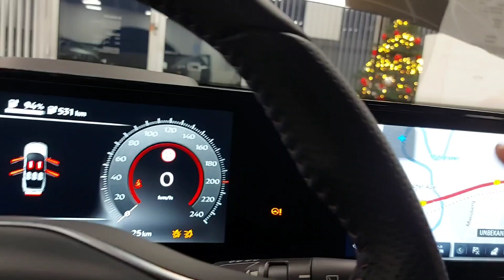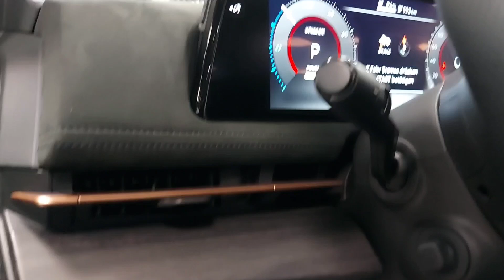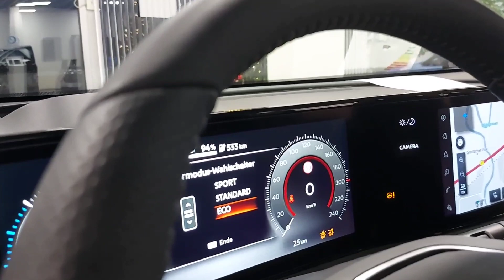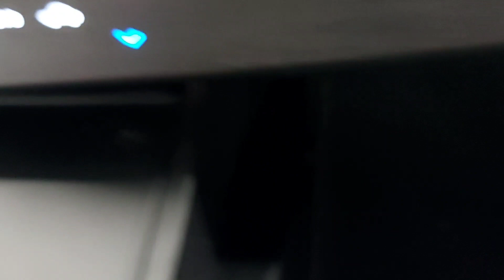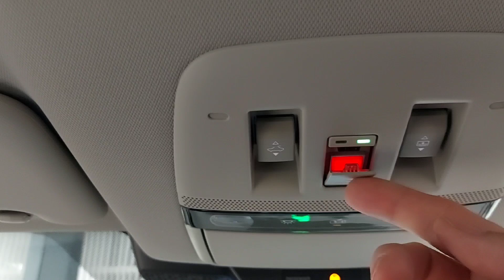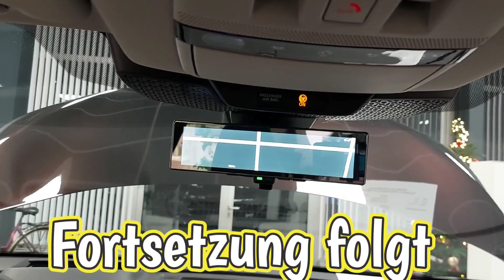DER NEUE NISSAN ARIYA 2O22 TEIL 1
AUTOHAUS EIMANN GMBH

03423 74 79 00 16

DER 100 % ELEKTRISCHE COUPÉ-CROSSOVER MIT FUTURISTISCHEM DESIGN.

DER NEUE NISSAN ARIYA

DAS ELEKTROFAHRZEUG DER NÄCHSTEN GENERATION:

DER NISSAN ARIYA

Bald können Sie NISSAN Intelligent Mobility in ihrer reinsten Form erleben. Mit mehr Reichweite, mehr Autonomie und umfassender Konnektivität erobert der NISSAN ARIYA neues Terrain. Für optimale Traktion verteilt sein einzigartiger e-4orce Allradantrieb die enorme Leistung der beiden Elektromotoren nach Bedarf auf alle vier Räder. Genauso zukunftsweisend ist das Design des neuen ARIYA: die um eine einzige Horizontlinie herum designte Formensprache fasziniert mit schmalen LED-Scheinwerfern, die tagsüber wie unsichtbar mit dem Fahrzeug verschmelzen. Noch exklusiver wird Ihr Auftritt dank des illuminierten NISSAN Emblems.